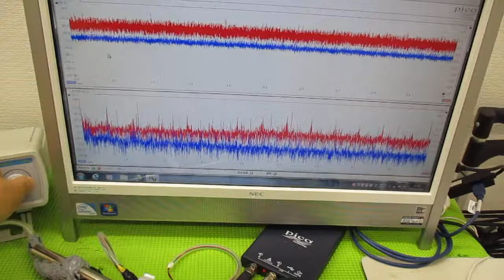メガヘルツの超音波発振制御プローブを利用した実験動画 ultrasonic-labo